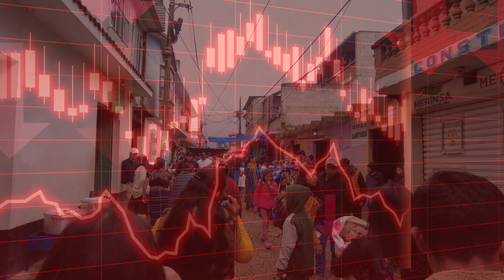EL DÍA QUE NUNCA SE CELEBRO EN GUATEMALA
Sumérgete conmigo en una travesía única a través de la mágica atmósfera de Halloween en Antigua Guatemala y en la impresionante tradición de los barriletes gigantes en Sumpango y Santiago Sacatepéquez, Guatemala. Mi última aventura me llevó a explorar la fusión de la festividad de Halloween con la rica cultura guatemalteca, un viaje lleno de emociones, sorpresas y un toque de imprevisibilidad.

El escenario estaba preparado para un festín visual de disfraces ingeniosos en las calles adoquinadas de Antigua Guatemala, donde la creatividad de los lugareños se desbordaba en cada rincón. Sin embargo, la naturaleza tenía otros planes, ya que las tormentas climáticas jugaron su papel, afectando incluso la celebración planificada en Sumpango.

En Sumpango, la cancelación del evento de barriletes gigantes debido a las tormentas añadió una capa de imprevisibilidad a nuestra aventura. Aunque decepcionante, este giro inesperado nos llevó a descubrir la resiliencia de la comunidad y su habilidad para encontrar la belleza incluso en medio de la adversidad.

El viaje continuó en Santiago Sacatepéquez, donde las lluvias persistentes presentaron desafíos logísticos para elevar todos los barriletes al cielo como es tradición. A pesar de estos obstáculos, la experiencia fue enriquecedora, ofreciendo una perspectiva única de la dedicación de la comunidad a sus tradiciones, incluso en circunstancias difíciles.

A través de mi lente, capturará los destellos de color y la energía vibrante que caracterizan estas celebraciones, destacando la resplandeciente esencia de la cultura guatemalteca. Acompáñame en este recorrido donde la imprevisibilidad se convierte en parte integral de la historia, y donde cada momento, aunque no conforme a los planos, añade capas de autenticidad a la experiencia.

Descubre conmigo la magia que se esconde detrás de las máscaras y los barriletes, y cómo la tradición y la comunidad se entrelazan en una danza única en medio de la incertidumbre. Este viaje no solo es un registro de festividades, sino un testimonio de la capacidad humana para encontrar la luz incluso en los días más oscuros. ¡Prepárate para sumergirte en un viaje lleno de emociones, colores y sorpresas inesperadas en el corazón de Guatemala! 🎃🪁✨